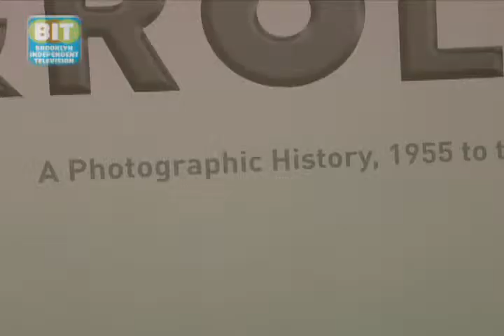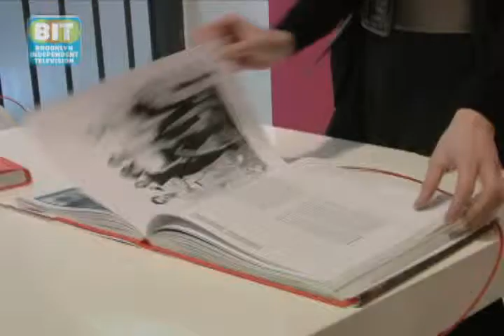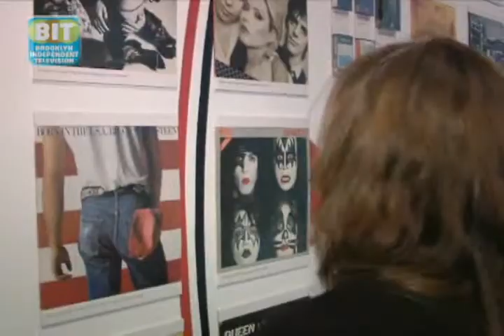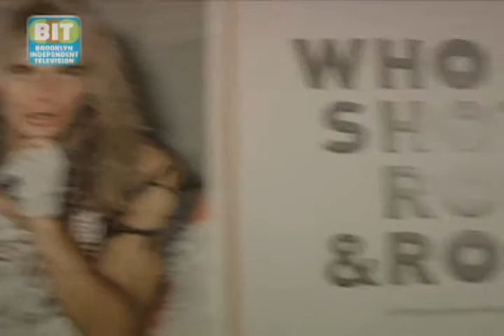Who Shot Rock & Roll: Brooklyn Review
Join us and Find out Who Shot Rock &amp; Roll, an exhibition at the Brooklyn Museum highlighting the collaboration between photographers and musicians.  From Brooklyn Independent Television&apos;s Brooklyn Review Eps. 207.